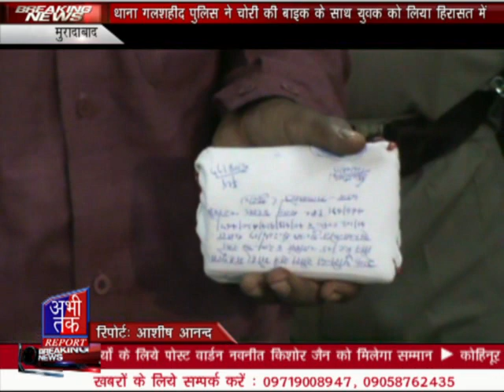Abhi tak news 6 . 8. 2017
Abhitak news